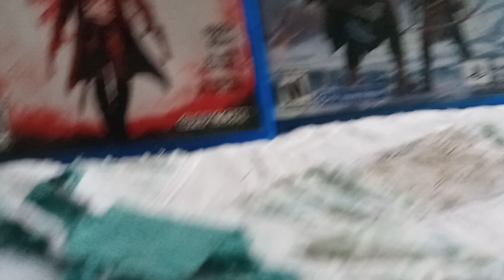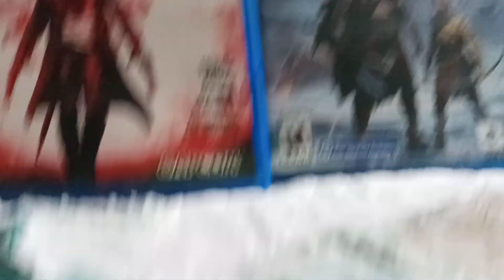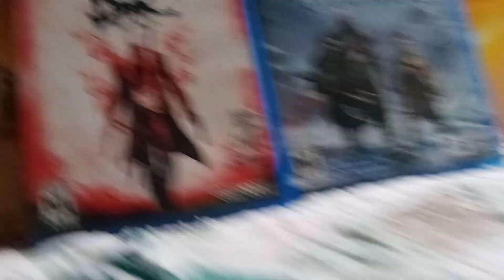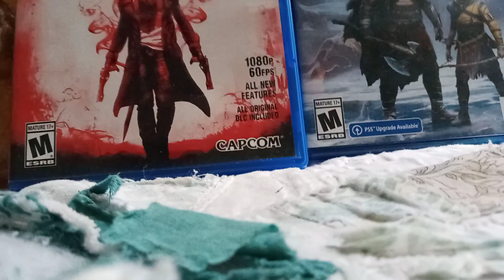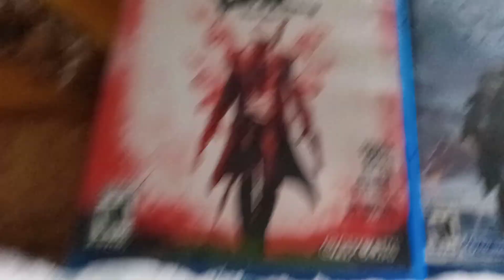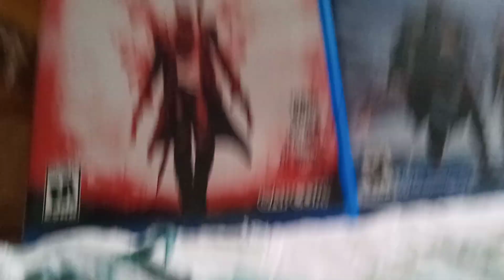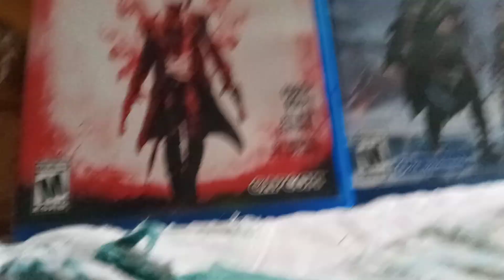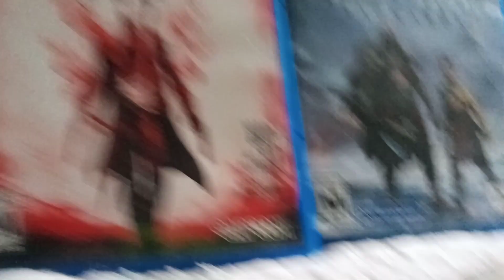ultimate matchup s3e3 kratos vs Dante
glad i grew up with both franchises.

can't wait for the god of war tv show